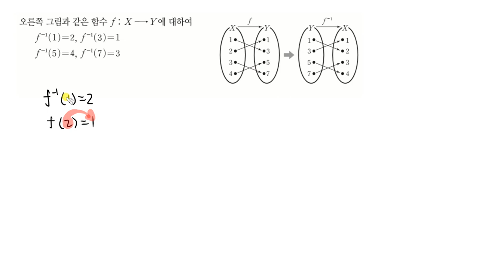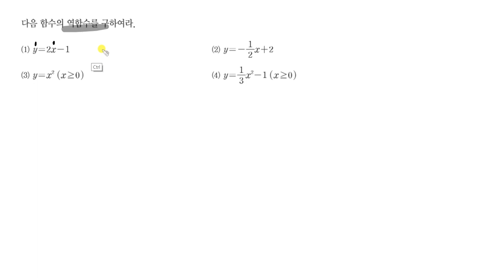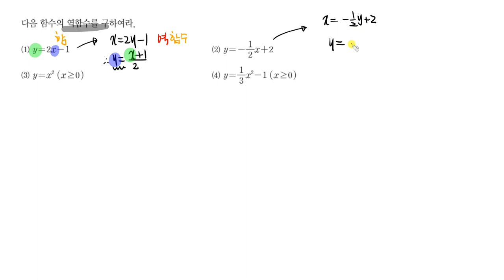고1 수하 함수 1역함수의개념과표현